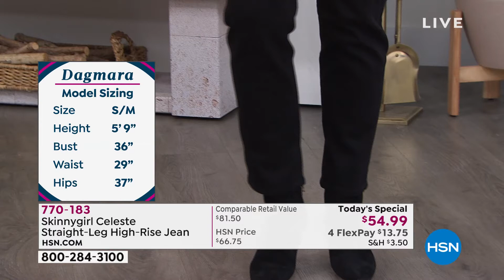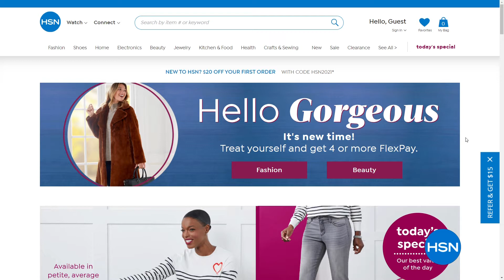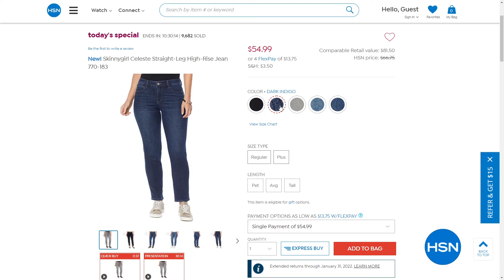Skinnygirl Celeste StraightLeg HighRise Jean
From casual workdays to datenight dinners, this classic straightleg jean is the perfect fit.